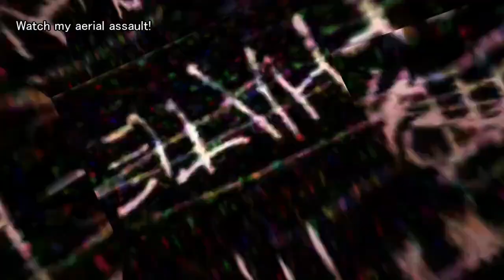ゆっくり実況プレイ マンハント２ ManHunt2(PC)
人間狩りの喜びを覚えた人間は、他の娯楽には興味を示さなくなる
The man who learned pleasure of the human hunting does not show interest in other entertainment